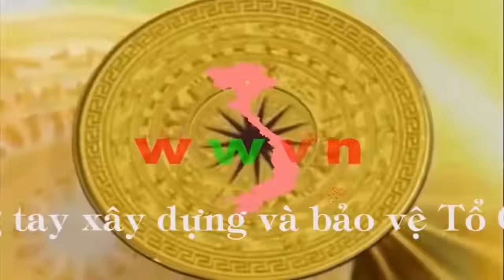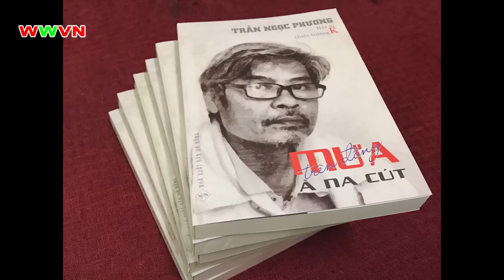2.013 Mưa trên đồng À Na Cút (Hồi ức chiến trường K) - Trần Ngọc Phương (Bản đầy đủ)